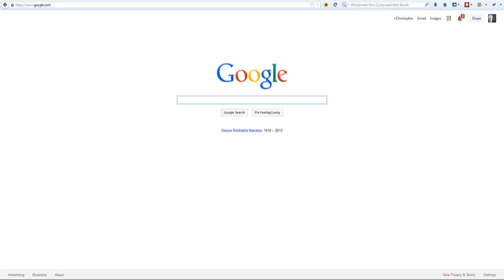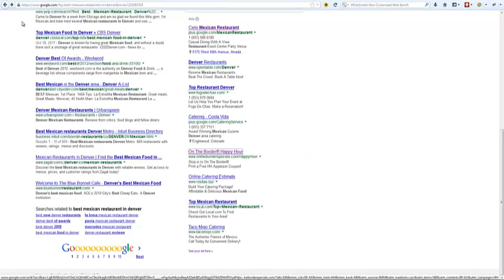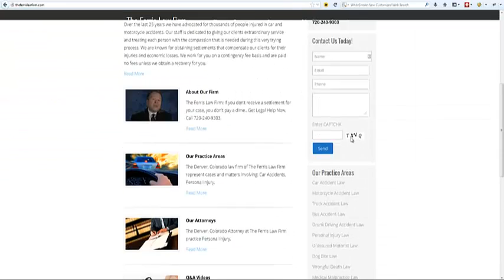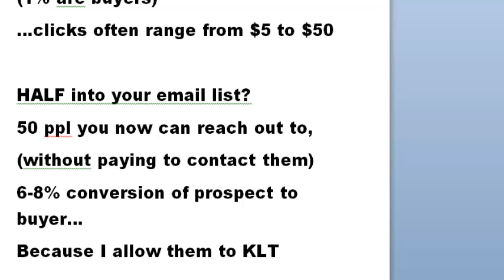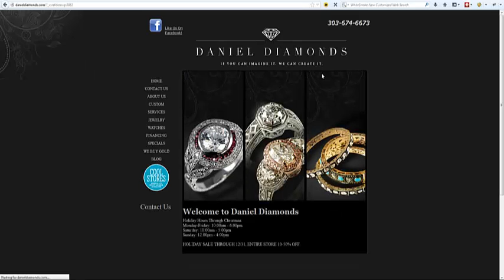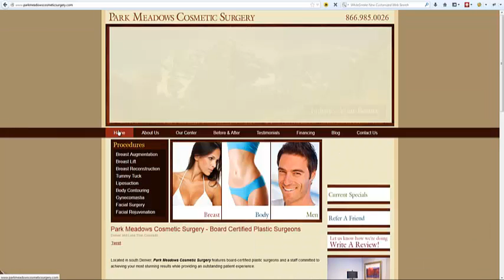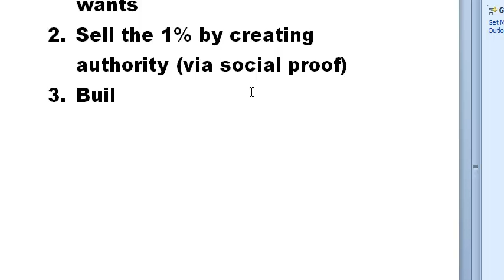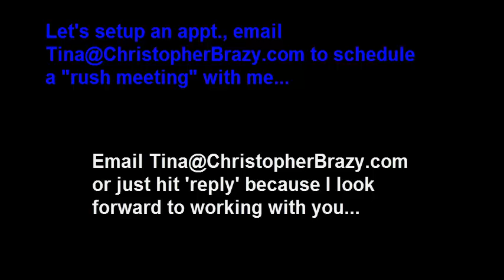PPC Management Secrets Revealed in Denver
for more ppc management info for google adwords or facebook, from Denver's Best PPC firm